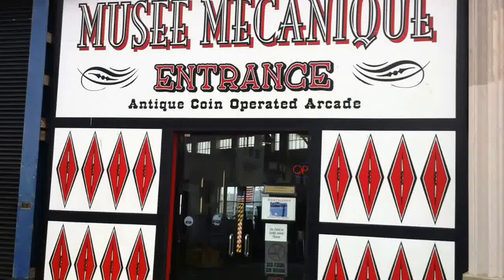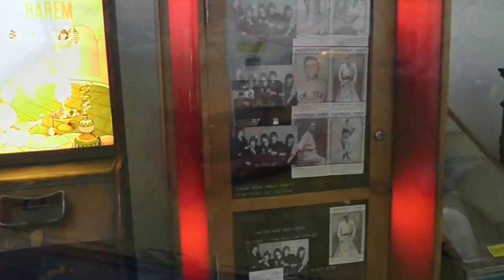The Mechanical Museum at Fishermans Wharf - June 2013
Swedish Exhibition Agency visiting The Mechanical Museum at Fishermans Wharf. The collection consists of more than 300 items, ranging from orchestrions, coin operated pianos, antique slot machines, and animations, down to small bird boxes. Most of the items are displayed at the Musée Mécanique at Pier 45 in San Francisco.